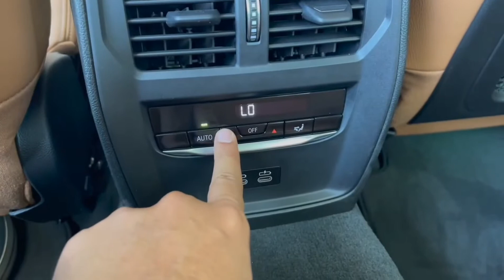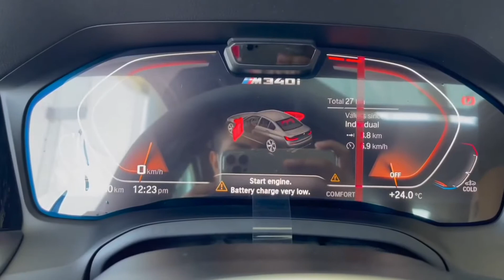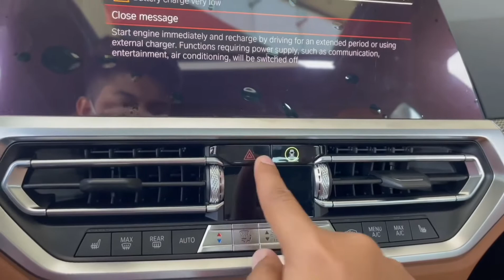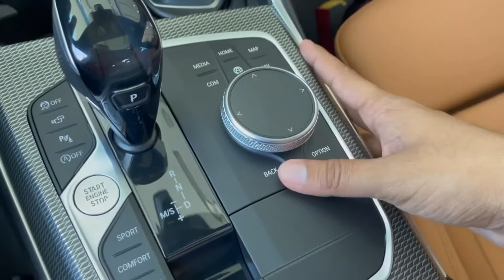2022 BMW 3 Series Facelift: Better Than All-New Mercedes C Class? Which one you choose Comment belo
BMW 3 series facelift, The entry level luxury saloon by BMW gives direct rival to the Mercedes C Class. So, In this video you will see an In-Depth Visual Review & the Features, Engine Performance, Interior, Exterior, Walkaround and Special Features of the Car.

3 series has equipped the sedan with up to 10.25-inch touchscreen infotainment system, wireless charging, a sunroof, a 12.3-inch digital driver’s display, three-zone climate control, & ambient lighting & many more on offer!

Engine: 2998cc
382 BHP
500Nm Torque

BMW 3 Series Price: $41,250 - $56,700
BMW 3 Series Colors: White, Blue, Grey, Orange, Grey Metalic & Black